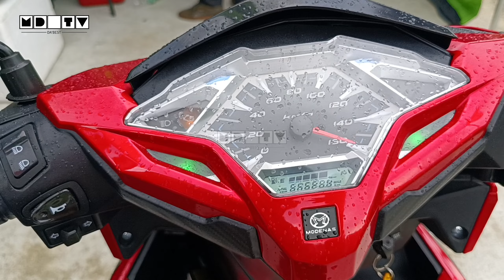2024 Kawasaki Brusky 125 Red